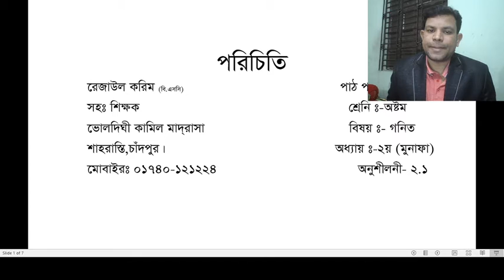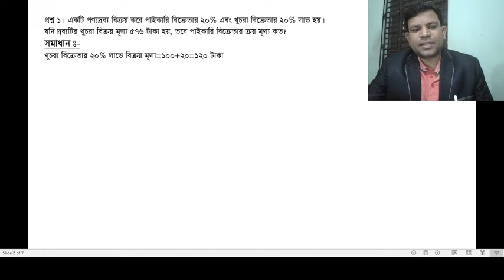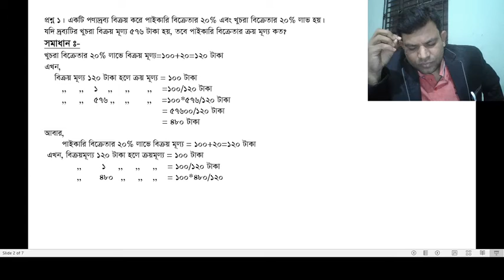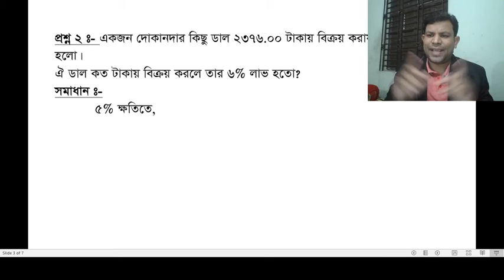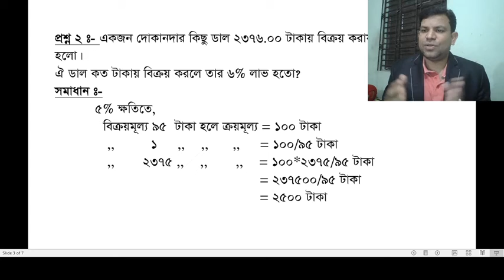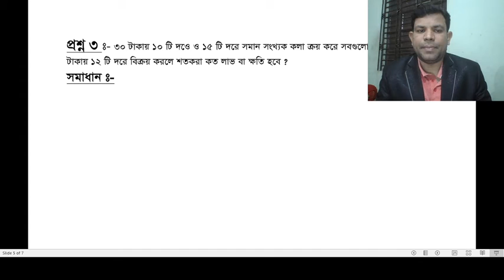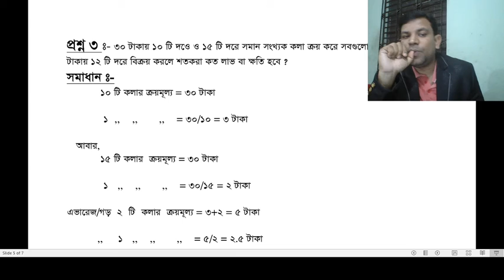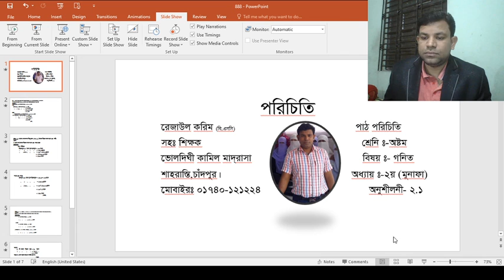রেজাউল করিম,অষ্টম-গনিত।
রেজাউল করিম
সহঃ শিক্ষক
ভোলদিঘী কামিল মাদ্রাসা
দাখিল অষ্টম
গনিত